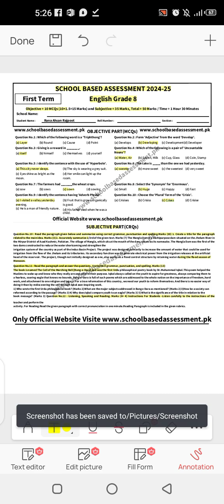Class 8 English Paper School Based Assessment 2024 | SBA First Term papers 8th Class | PEC Grade 8th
1. Class 8 English SBA 2024
2. PEC Grade 8 English Paper
3. School Based Assessment English
4. English Term 1 Paper Class 8
5. Grade 8 English SBA
6. PEC English Paper 2024
7. Class 8 English Assessment
8. English School Assessment 2024
9. 8th Class English SBA Solutions
10. English Grade 8 Paper Patterns
1. Class 8 English School Based Assessment 2024 First Term
2. PEC Grade 8 English Paper Solutions 2024
3. English Term 1 Paper Patterns Class 8 2024
4. School Based Assessment Class 8 English 2024
5. Grade 8 English PEC Paper 2024 Download
1. Class 8 English
2. SBA 2024 English
3. PEC Grade 8 English
4. English School Assessment
5. Grade 8 English Paper
6. English Term 1 2024
7. Class 8 English Solutions
8. English SBA Patterns
9. Grade 8 English Notes
10. English Class 8 Assessment
Related Search
8th class English School based assessment
1st term pec 2024
pec assesment 2024
grade 8 english paper 1st term sba
grade eight 1st term paper english
1st term paper english pec 2024
8th class school based assessment 2024-25
8th class school based assessment 2024-25 first term
8th class English School based assessment first term
English 8th grade
English 8th class school based assessment first term
8th class school based assessment first term
English 8th class school best assessment first term
First time paper 8th class English School based assessment
Mathematics School based assessment 8th class first term
8th class school based assessment mathematics 1st term
First time school best assessment 8th class English paper
8th class paper general science School based assessment 1st term
General science first term 8th class school based assessment,
8th class general science paper first term School based assessment
8th class school based assessment
8th class school Based Assessment 2024
8th class school Based Assessment 2024 science,
8th class English school Based Assessment 2024
8th Class SBA 2024 math
8th class school Based Assessment 2024
Faisalabad board
Lahore Board
Multan Board
Gujranwala Board
Rawalpindi board"
Multan Board
Sahiwal Board
Dera Ghazi Khan board Exams 2024
"Board Exams"

pec_exam_english_class6th 1.
2.
3.
4.
5.
6.
7.
8.
9.
10.